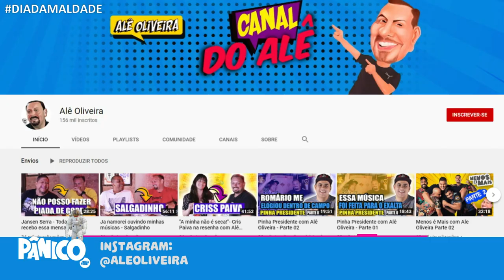Assista à entrevista com Alê Oliveira na íntegra